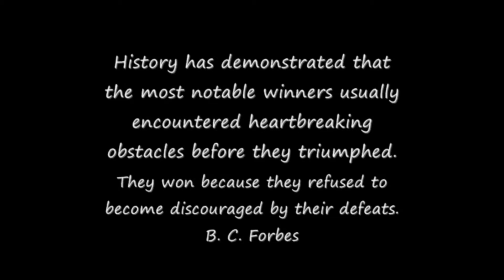Rocky Tommy Coffey’s Boxing Workout's, Tralee Ireland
Boxing Workouts to help Improve Fitness and
Increase Boxing Hand Speed
Cover Photo: Rocky Tommy Coffey and his Brother James Coffey
Music: Pakito - Living on video (remix by CoverxBoy)
(On Behalf of Gold Star Promotions)